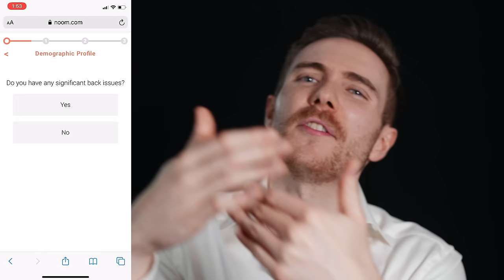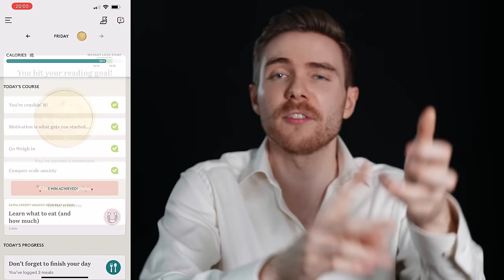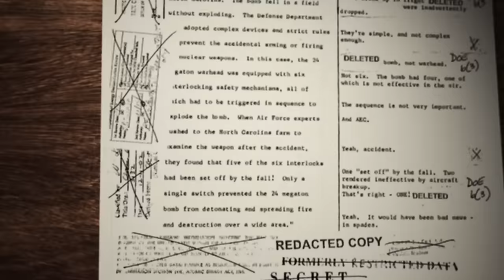There's a Nuclear Weapon Buried Somewhere And We Can't Find It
and take your free 30-second quiz! Thank you noom for sponsoring today’s video!